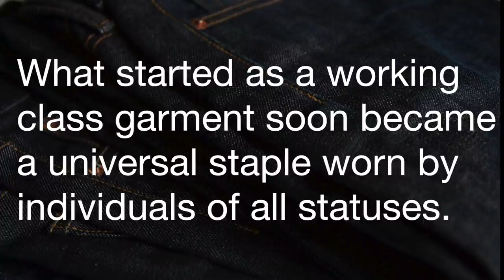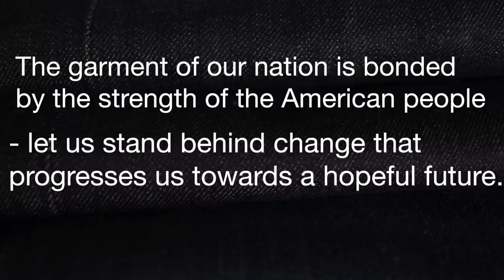OBAMA canvas out of DENIM JEANS | sew&tell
Hello world!

It has been a wild ride with recent administrative changes. In times of stress and as we brave for the unknown, I designed a piece to remind us to stay hopeful and most importantly, bonded.

With the garment of our nation, I pieced together this portrait of Obama. In times of doubt, remember what we’ve accomplished, what strength we bring when we’re together, and keep believing, "Yes We Can."

If this puts a smile on your face, please help by sharing and spreading the word.

-Linda Nguyen

This canvas was showcased at "an urban soirée," a celebratory charity event with a focus on the diversity of art and expression.